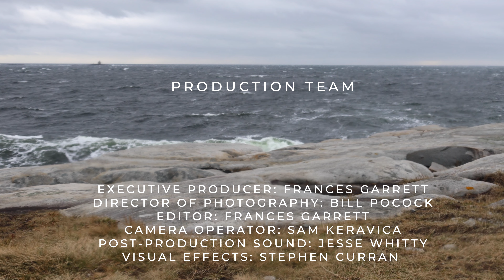Dr. Alistair Dias: Evaluating Research on Complementary Therapies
Dr. Alistair Dias is a long serving member of the University of Toronto community, completing an undergraduate B.Sc. specialist degree in Biological Chemistry then both a M.Sc. and his Ph.D. in the Chemistry Department at the University of Toronto specializing in metalloprotein function and characterization. In 2009, Dr. Dias was hired as a Lecturer in the Human Biology Program and in 2015 was promoted to an Associate Professor, Teaching Stream. For the last 11 years, he has been teaching and developing the core 3rd year lab courses in our various specialization areas, including Neuroscience, Human Biology, Health & Disease and Fundamental Genetics and its Applications. He has shaped these lab courses to introduce students to foundational and modern experiments in their respective fields as well as to provide students an opportunity to develop and excel in their scientific writing and literature mining skills. In addition, he is also the instructor for two 4th year lecture series courses discussing topics in Integrative and Complementary Medicine and the self created course, The Biology of the Human Metallome (the use of transition metals for human function). He has used these courses as a platform to pursue and expand upon his pedagogical interests including investigating the use and benefits of video/online content, inverted classroom environments (discussion-based) and creating innovative assignments/assessments promoting critical and analytical thinking. He currently has plans to explore the use of virtual reality (VR) and augmented reality (AR) tools in teaching and developing new open access course modules which make use of this emerging and exciting technology.

This video was filmed on the University of Toronto St. George campus. The city of Toronto is located in the Dish With One Spoon Territory. The Dish With One Spoon is a treaty between the Anishinaabe, Mississaugas and Haudenosaunee that bound them to share the territory and protect the land. Subsequent Indigenous Nations and Peoples, Europeans and all newcomers have been invited into this treaty in the spirit of peace, friendship and respect. We wish to acknowledge our privilege in being able to develop this project here.

Director: Frances Garrett
Producers: Frances Garrett and Bill Pocock
Executive Producer: Frances Garrett
Director of Photography: Bill Pocock
Editor: Frances Garrett
Camera Operator: Sam Keravica
Post-production Sound: Jesse Whitty
Visual Effects: Stephen Curran
Transcripts: Sam Keravica